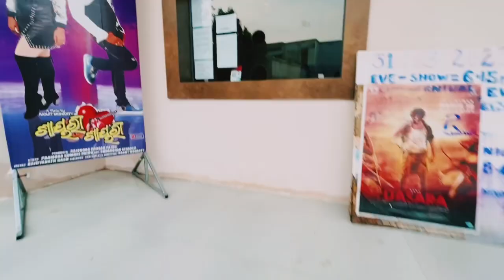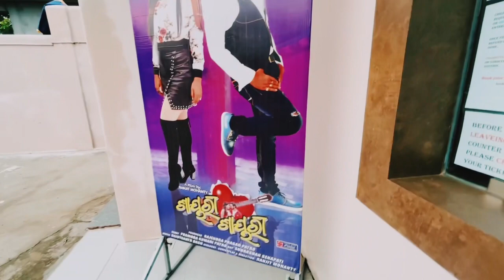ASKA CINEMA HALL || Now opening || every week new movies release || infront A1 fast food aska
This kind of information and funny videos ke liye please like my channel

In this video bmg i m using :-